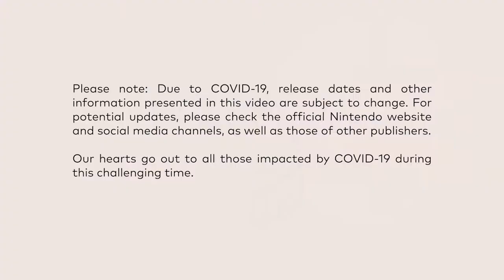Nintendo Direct Mini 26.3.2020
Junior nous présente le dernier Nintendo Direct !